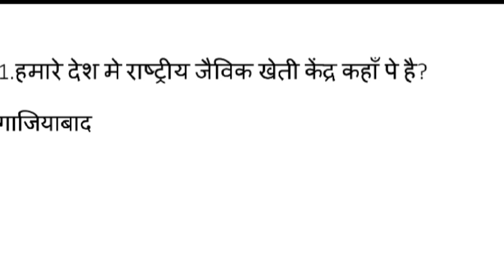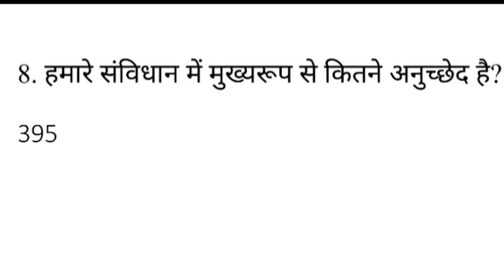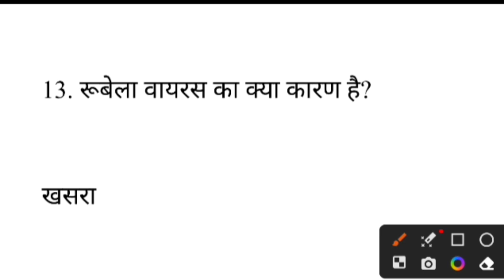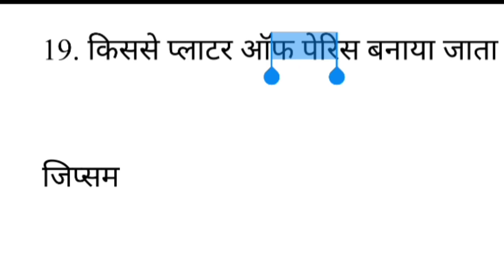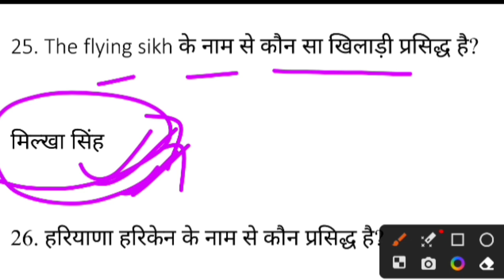Ssc Mts 04 September 2023 Exam analysis | ssc mts first shift analysis,ssc mts 04 September Analysis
S

[24/05, 9:58 am] Ab: CHSL today exam analysis
SSC CHSL 24 May 1st Shift
ssc CHSL analysis 24 May
ssc CHSL 24 May 2022 exam analysis
ssc CHSL 24 May Second Shift
24 May SSC CHSL Exam Analysis
SSC CHSL Exam Analysis May 2022
ssc CHSL analysis
SSC CHSL review 24 May
SSC CHSL 24 May First Shift Question
SSC CHSL 24 May Third Shift Paper

CHSL Analysis Gradeup, CHSL Shift 1 Analysis, Gradeup, SSC CHSL Exam Analysis, SSC CHSL Gradeup
ssc chsl, chsl, chsl exam review, chsl tier 3 shift 1 exam analysis, ssc chsl exam analysis by r